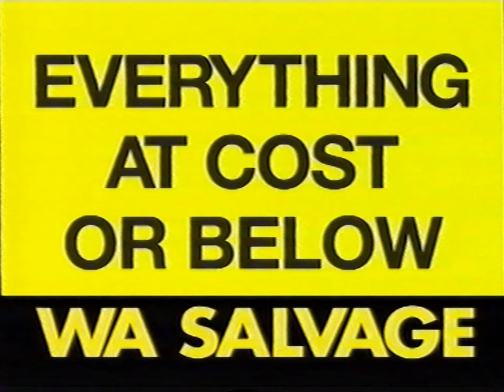WA SALVAGE - Final Weeks Closing Down Sale - 2006 ad